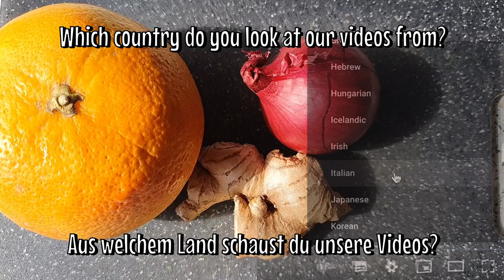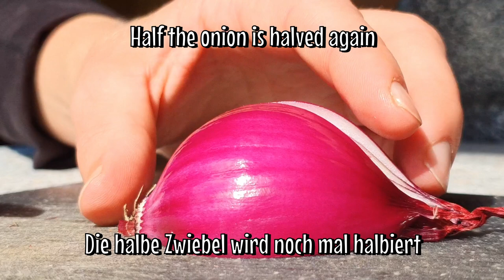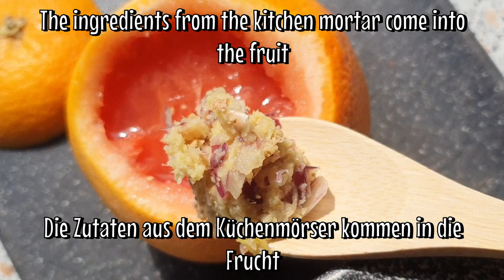In nur 3 Tagen wird Ihre Leber glasklar sein! Omas alte Rezepte. Rezept gegen alle Krankheiten 🔥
In nur 3 Tagen wird Ihre Leber glasklar sein! Omas altes Rezept. Rezept für alle Krankheiten. Die unglaubliche Kraft der Zitrusfrüchte.

In diesem kurzen Video präsentiere ich Ihnen die beeindruckenden gesundheitlichen Vorteile von drei Zutaten, die in jeder Küche zu finden sind: Zwiebeln, Grapefruit und Ingwer. Entdecken Sie, wie Zwiebeln helfen können, Ihr Immunsystem zu stärken und Entzündungen zu reduzieren, wie Grapefruits das Herz-Kreislauf-System unterstützen und das Krebsrisiko senken können, und wie Ingwer helfen kann, Übelkeit und Schmerzen zu lindern und die Verdauung zu verbessern. Verpassen Sie nicht diese einfachen und köstlichen Zutaten, die so viele positive Auswirkungen auf Ihre Gesundheit haben können!

Benötigt werden diese Zutaten:
    1 Grapefruit
    1 TL frischer Ingwer, geschält und gehackt
    1 TL frische Zwiebel geschält und gehackt
    1 EL Ahornsirup

Anleitung:

1. Schneide die Grapefruit in kleine Stücke und gib sie zusammen mit dem gehackten Ingwer in einen Mörser.
2. Mörser die Mischung, bis eine homogene Masse entsteht.
3. Fülle die Mischung in die ausgehöhlte Grapefruit und lass sie für 2 Stunden im Kühlschrank ziehen.
4. Vor dem Servieren den Ahornsirup darüber gießen und genießen!

Anwendung bei Krankheit und für ein gesundes Leben.
- Unterstützt die Gewichtsabnahme: Grapefruits sind kalorienarm und enthalten viel Wasser und Ballaststoffe, die das Sättigungsgefühl erhöhen und das Verlangen nach Snacks reduzieren können.

- Senkt das Risiko von Herzerkrankungen: Grapefruits enthalten Flavonoide, die bekanntermaßen das Risiko von Herzkrankheiten reduzieren können, indem sie den Blutdruck senken und den Cholesterinspiegel im Blut senken.

- Verbessert die Verdauung: Grapefruits sind reich an löslichen Ballaststoffen, die die Verdauung fördern und die Darmgesundheit unterstützen.

- Kann bei der Regulierung des Blutzuckerspiegels helfen: Grapefruits haben einen niedrigen glykämischen Index und können dazu beitragen, den Blutzuckerspiegel stabil zu halten.

- Stärkt das Immunsystem: Grapefruits enthalten Vitamin C, das ein starkes Antioxidans ist und das Immunsystem stärkt, indem es freie Radikale bekämpft.

- Reduziert Entzündungen: Grapefruits enthalten Flavonoide und Carotinoide, die entzündungshemmende Eigenschaften haben und die Gesundheit von Gelenken, Haut und Augen verbessern können.

- Fördert eine gesunde Haut: Grapefruits enthalten Vitamin A und C, die zur Bildung von Kollagen beitragen, das eine gesunde Haut und ein strahlendes Aussehen unterstützt.

- Kann das Risiko von Krebs reduzieren: Grapefruits enthalten Antioxidantien und Carotinoide, die das Krebsrisiko senken können, indem sie das Wachstum von Krebszellen hemmen.

- Hilft bei der Entgiftung: Grapefruits sind reich an Antioxidantien und Nährstoffen, die zur Entgiftung des Körpers beitragen und die Lebergesundheit unterstützen können.

- Unterstützt die Gesundheit der Augen: Grapefruits enthalten Vitamin A und Carotinoide, die für eine gesunde Sehkraft wichtig sind und das Risiko von Augenerkrankungen wie Makuladegeneration und Katarakten reduzieren können.